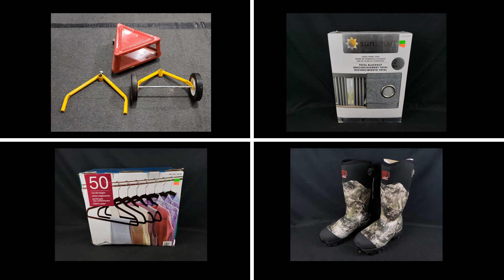SAS Vtg Fuel Pumps, Jewelry, Coins Online Auction Video Preview Slideshow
SAS Vtg. Fuel Pumps, Jewelry, Coins Online Auction
BIDDING NOW!
Lots Start Closing 5:30 PM Thur. Oct. 17th.

314 Lots including Vtg. Sinclair Dino & Sky Chief Fuel Pumps, Thomasville Sectional Sofa, Mission Style Oak Dining Table, Pulley Floor Lamp, Antique Oak Ice Chest Cabinet, Antique Post Office/Bank Tellers Counter, Pride Go-Go Power Folding Scooter, Walk/Don't Walk Street Lamp, Electrical Hardware, Tools, Hardware, Carved Wood Bear Chair Chainsaw Carving, Large Hefeweizen Mirrored Beer Sign, Gold & Silver Jewelry, Assorted US Coins (some silver, graded), Franciscan Dessert Rose China, Wedgwood Bramble China, Men's/Women's Footwear, Memory Foam Toppers, Serta Twin Adjustable Bed Frame, Artwork, Bedding, Hygiene Products, Household Goods, Vtg. Apple II Computer, Streaming, Photography Equipment & Much More!!!